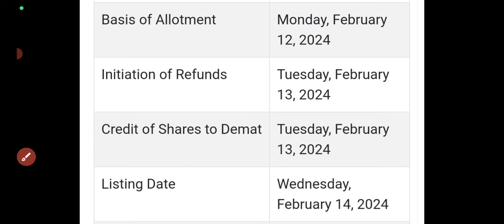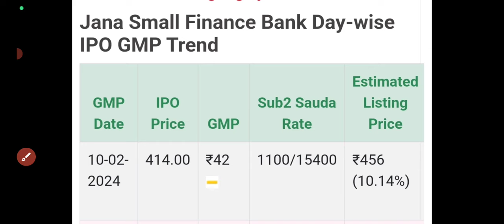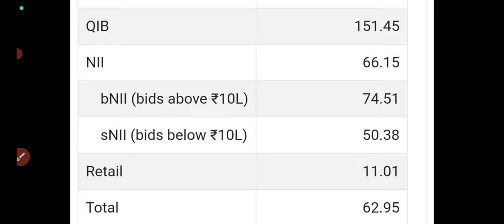all ipo gmp today🔥apeejay surrendra park hotels ipo listing|rashi peripherals tech ipo gmp today🔥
rashi peripherals ipo allotment status
rashi peripherals ipo gmp today
rashi peripherals ipo debit sms
jana small finance bank ipo allotment status
jana small finance bank ipo gmp today
jana small finance bank ipo debit sms
apeejay surrendra park hotels ipo gmp today
apeejay surrendra hotels ipo listing day strategy
apeejay surrendra park hotels ipo allotment
apeejay surrendra park hotels ipo debit sms
apeejay surrendra ipo day3 subscription status
park hotels ipo allotment chances
apeejay surrendra ipo allotment status
apeejay surrendra ipo subscription status
apeejay surrendra park hotels ipo final decision
apeejay ipo day3 subscription status
apeejay park hotels ipo subscription status
apeejay surrendra park ipo gmp today
apeejay ipo gmp today
apeejay surrendra ipo full details
apeejay surrendra ipo apply or avoid?
apeejay surrendra park ipo full details
the park hotels ipo full details
APEEJAY SURRENDRA PARK IPO LATEST GMP
APEEJAY PARK IPO APPLY OR NOT
APEEJAY IPO LISTING GAIN
APEEJAY IPO GMP
APEEJAY IPO LATEST NEWS
Rashi Peripherals IPO
Rashi Peripherals ipo review
Rashi Peripherals ipo gmp
Rashi Peripherals IPO- Apply Or Avoid.
rashi peripherals ipo listing Gain?
jana small finance bank ipo review
jana small finance bank ipo apply or avoid?
jana small finance bank listing Gain?
jana small finance bank ipo gmp
Capital small finance bank ipo dates
capital small finance bank ipo news
capital small finance bank ipo gmp today
capital small finance bank ipo apply or avoid?
capital small finance bank ipo listing gains?
bls e services ipo apply or avoid?
Rk swamy ipo news
rk swami company files drhp
rk swami ipo latest news
rashi peripherals ipo
rashi peripherals ipo latest news
rashi peripherals company files drhp
The park hotels ipo
the park hotels ipo latest news
the park hotels company files drhp